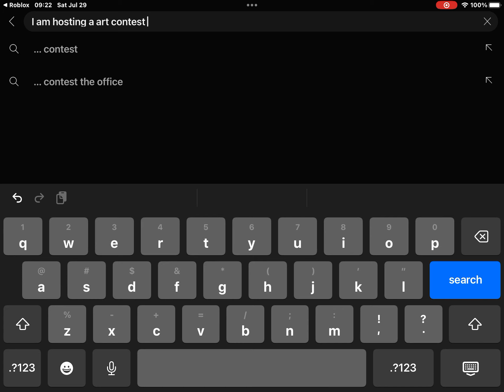Art contest Announcement￼